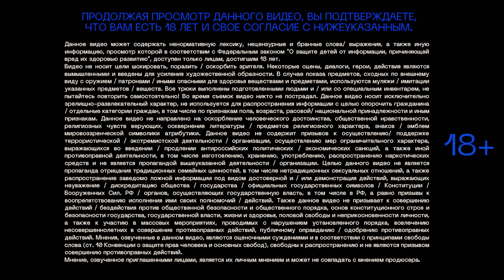Stand Up 2024 | A little | ОПАСНЫЙ РАЙОН ВЛАДИВОСТОКА | Егор Гула | Edwin Group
На канале Stand Up — Edwin Group короткий сольный Stand Up Егора Гула: про плохой район Владивостока, про первый полет на самолете, про возникновение коррупции, про аскезу, про английский язык и про инвестиции.

КОНТАКТЫ
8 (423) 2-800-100